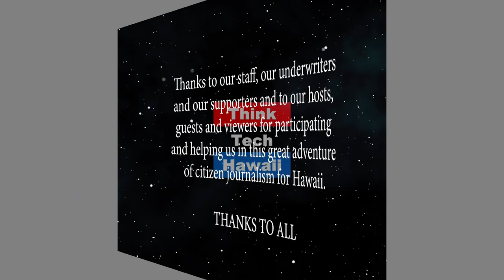3 Keys to Success (It's About Time...)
Is Success an Illusion?.  3 Keys to Success - Be Seen, Be Safe & Be Relevant. The host for this episode is Becky Sampson.  The guest for this episode is Gary Barnes.